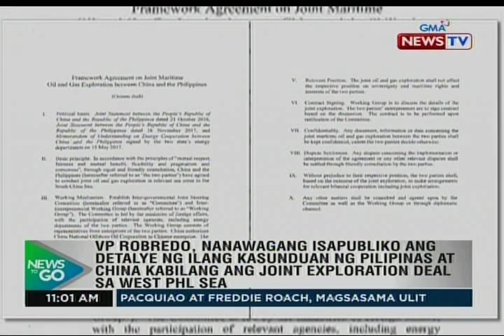VP Robredo, nanawagang isapubliko ang detalye ng ilang kasunduan ng Pilipinas at China